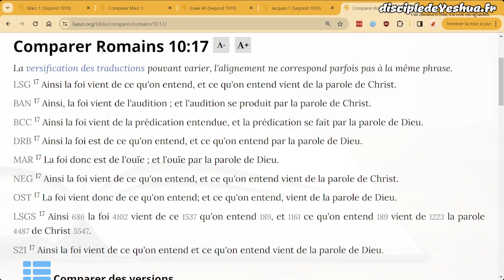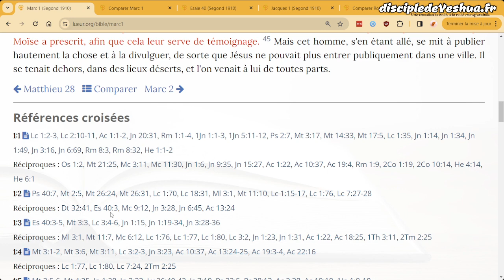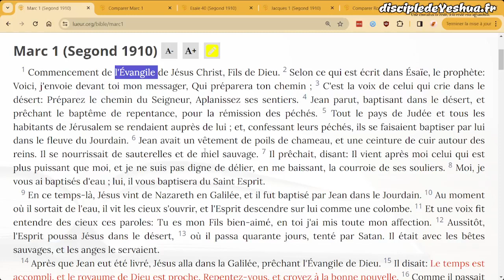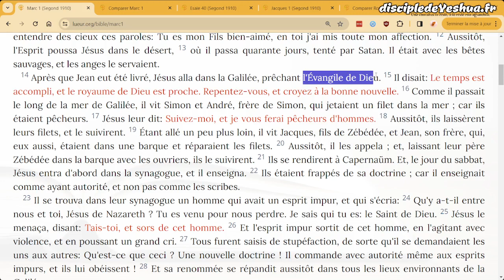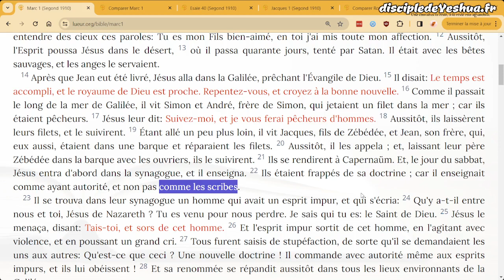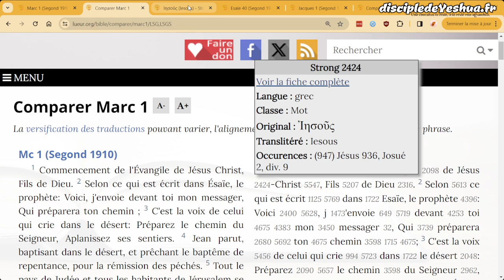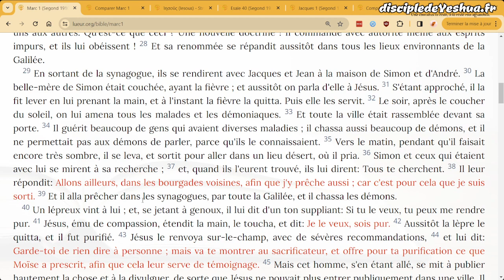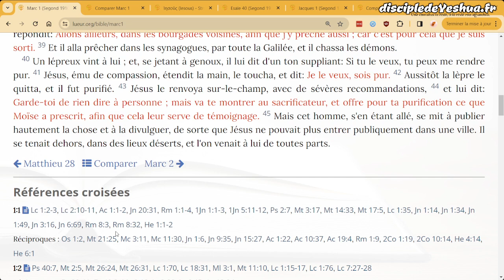131 - Marc chapitre 1 - lecture commentée (débutant)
Première vidéo de lecture commentée pour aider celles et ceux qui me demandent toujours : par où commencer quand je veux lire la Bible ?

Les commentaires sont activés, n'hésitez pas à écrire vos questions, nous y répondrons et elles serviront peut-être de point de départ pour d'autres vidéos.

Dans tous les cas, restez courtois ! Si vous n'êtes pas d'accord avec ce qui est partagé, nul besoin de le faire savoir en insultant...

Proverbes 3:3-4
Que la bonté et la fidélité ne t’abandonnent pas ; Lie-les à ton cou, écris-les sur la table de ton cœur. Tu acquerras ainsi de la grâce et une raison saine, Aux yeux de Dieu et des hommes.

Shalom.